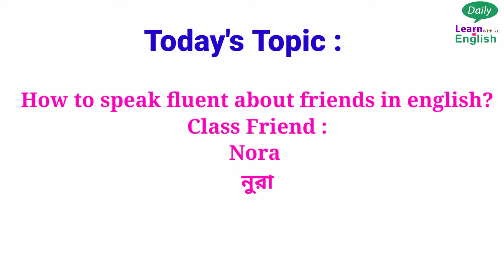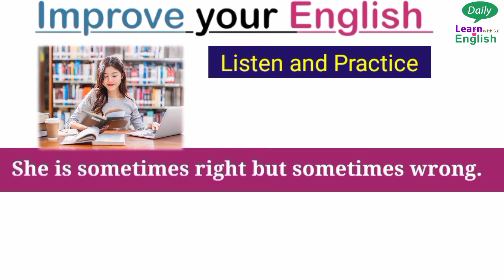english language learning | Nora | listen and practice | reading practice#1 | improve english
english language learning. My friends Nora.  listen and practice english.  reading practice.  improve your english. esl
Topic : How to speak fluent about class friends in school College or University?
My friends Nora
We called it in bangla নুরা

Thanks for response.english language learning.  listen and practice#1. After My Work.  reading practice.  improve english.
english language learning.Let's learn how to speak fluent about Weekends.  listen and practice english . reading practice#2 . Improve your english conversation daily.

Today's topic:
how to talk about weekends?

Learn english language with
"Daily learn  english with 5.0 channel. "